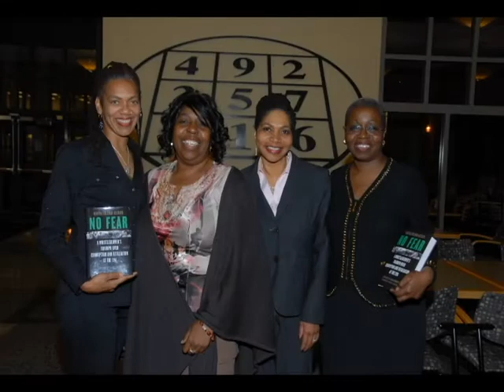SJI - Marsha Coleman-Adebayo Lecture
A selection of images from Dr. Marsha Coleman-Adebayo's visit to Case Western Reserve University.  This event was held April 19th, 2012.  Music used is "Winter Lane" by DSK.